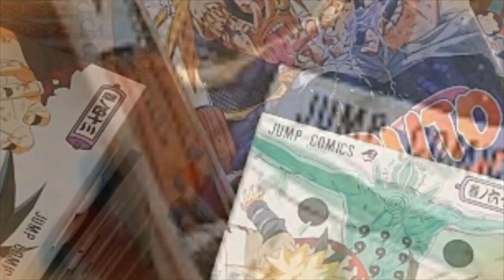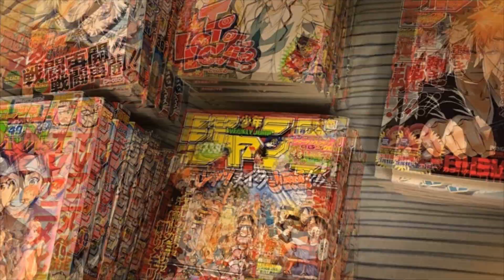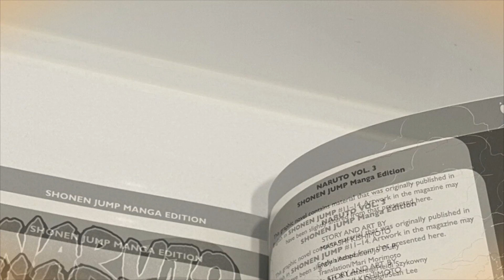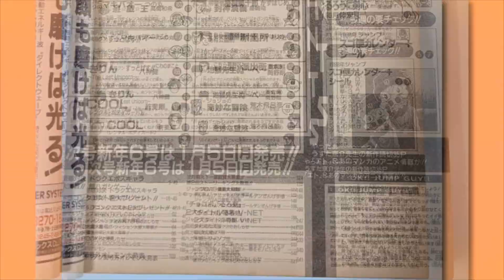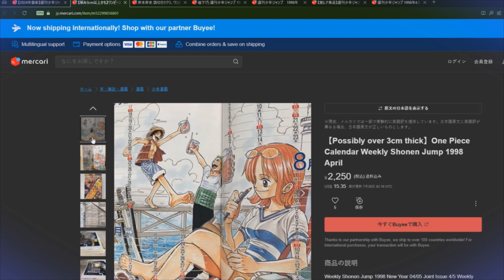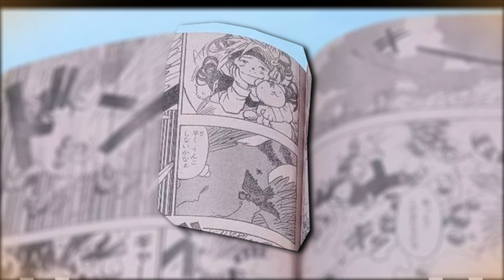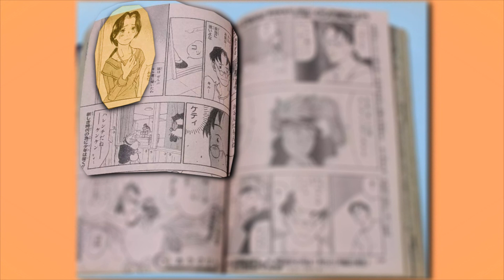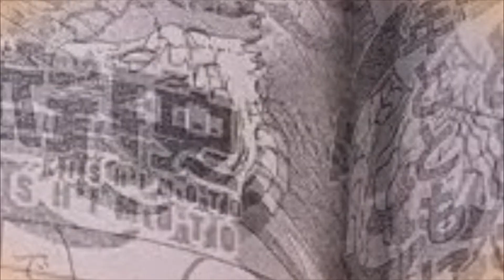What came before Naruto ? (and Kishimoto's "Lost?" story)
I was curious about what Masashi Kishimoto did before he was a all known name and on the process I found something interesting... well... that's the thing... I didn't found it.

Hope this video helps you out somehow! ^^